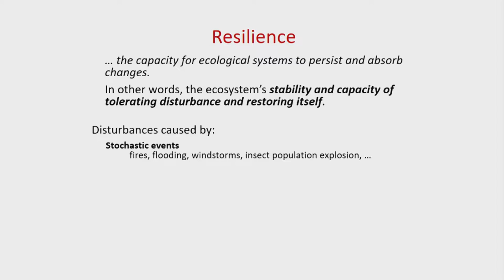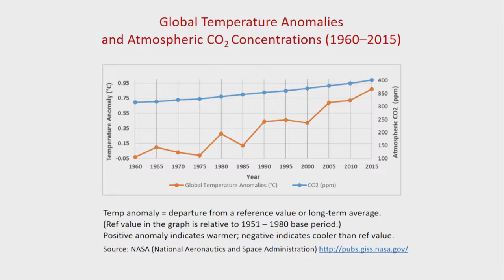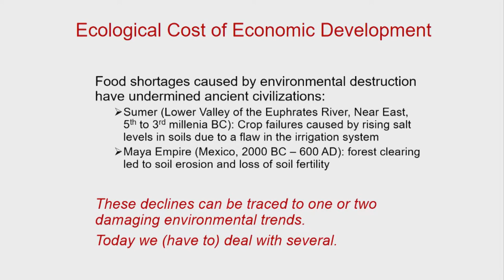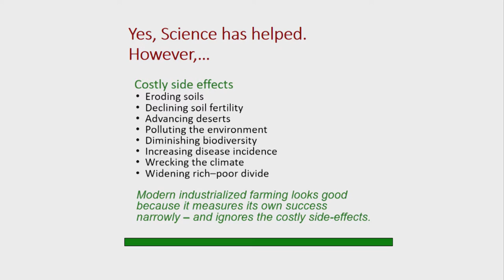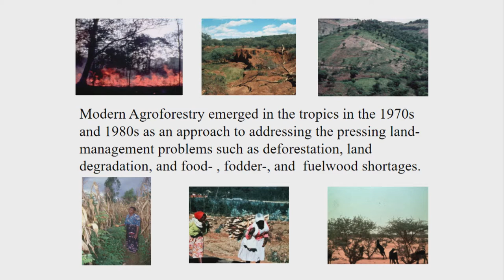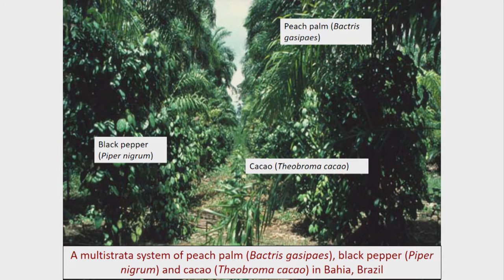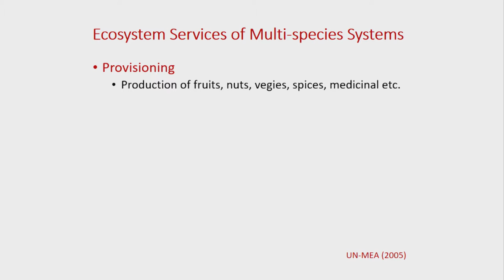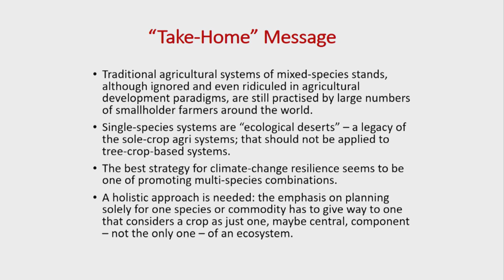Increasing smallholder resilience through agroforestry Dr P K Nair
Resilience refers to the capacity for ecological systems to persist and absorb changes. Climate-change resilience encompasses a dual function, to absorb shock as well as to self-renew to cope with new circumstances. Agroforestry offers both mitigation and adaptation strategies for enhancing smallholder resilience. Increased biomass production in multi-species agroforestry combinations enhances carbon sequestration (mitigation mechanism) in biomass and soils. Management of crop components of agroforestry systems through conservation-agriculture and agroecological farming methods including residue/mulching/ground-cover management, crop diversification, water management, and fertilizer-use efficiency enhances the ability of the whole system to adapt better to climate change.

Presenter: Dr. P.K. Nair, Distinguished Professor at the University of Florida, is a world leader in agroforestry and sustainable land-use systems, a pioneering researcher and educator, and one of the founders of ICRAF (World Agroforestry Centre, Nairobi, Kenya).